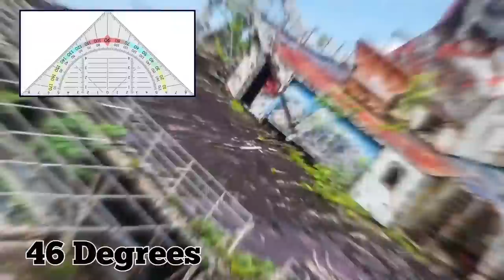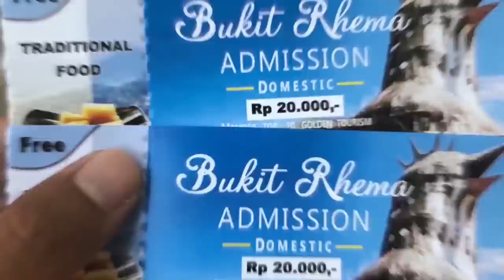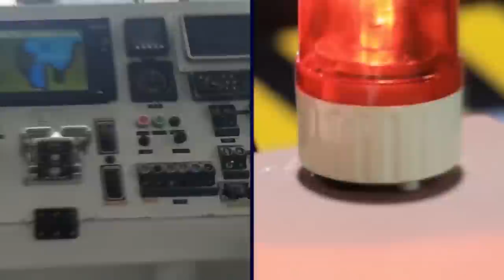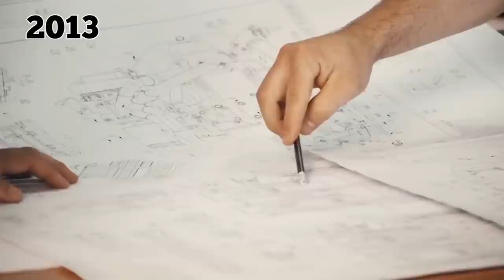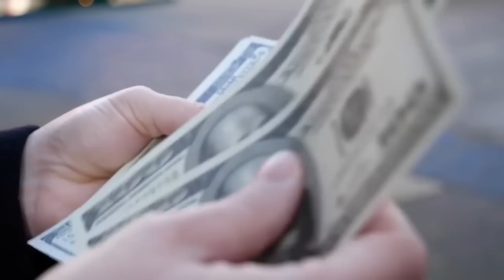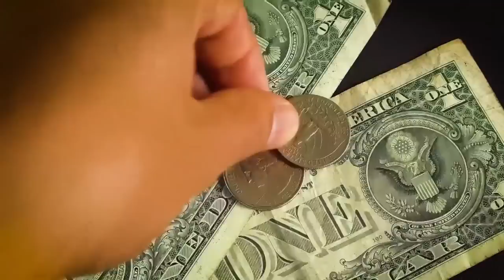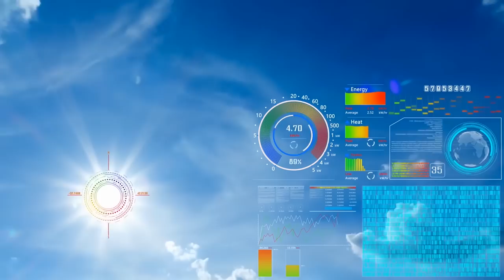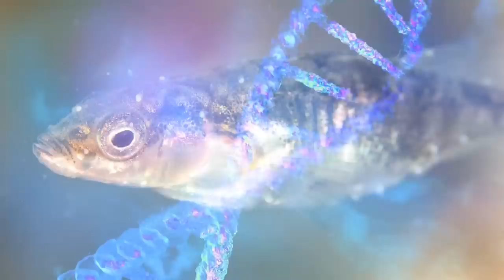The Most Amazing Shipwreck Discoveries